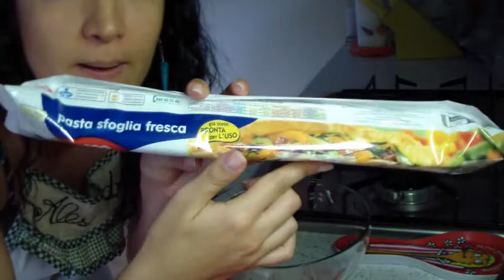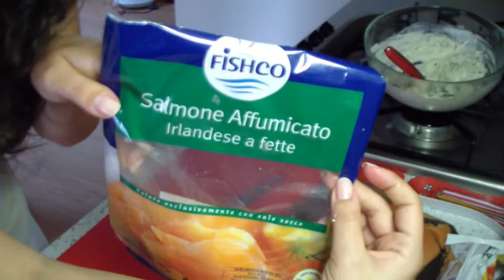Videoricetta #3 Mini croassaint al salmone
Cucina con me e scambiamoci le ricette sulla mia pagina FACEBOOK al
Oppure cazzeggia con me su ISTAGRAM @thegilmoreaddicted